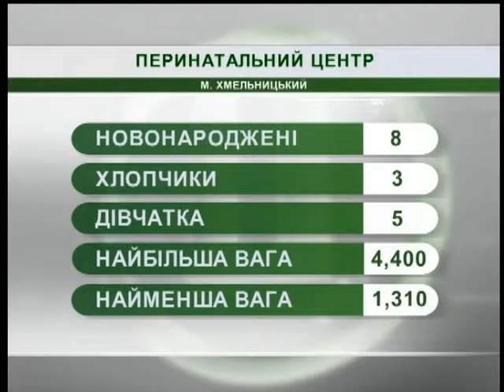22.08.2018. Новини. 7:30